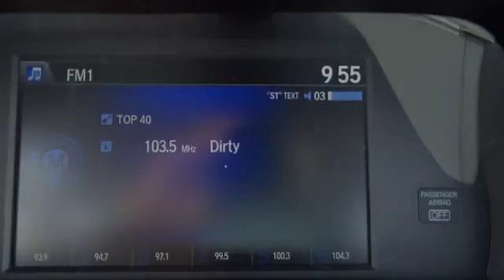2014 Honda Accord Sedan Elmhurst, Oak Park, River Grove, Bellwood, Franklin Park , IL 4037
2014 Honda Accord Sedan LX - Stock#: 40372 - VIN#: 1HGCR2E37EA083849

*  Silver wih Black interior  *  0.9% APR for 60 Months Available to Qualified Customers  *  2014 Accord was named a Best Family Car by Kelley Blue Book's KBB.com  *  2014 Accord has the lowest 5-Year Cost to Own in its class by Kelley Blue Book's KBB.com  *  2014 IIHS TOP SAFETY PICK +:  *  Vehicle Stability Assist? (VSA(R))2 with traction control  *  SmartVent? front side airbags  *  Bluetooth(R)4 HandsFreeLink  *   i-MID with 8-inch high-resolution screen and  customizable feature settings  *  USB Audio Interface.  *  Bluetooth streaming audio  *